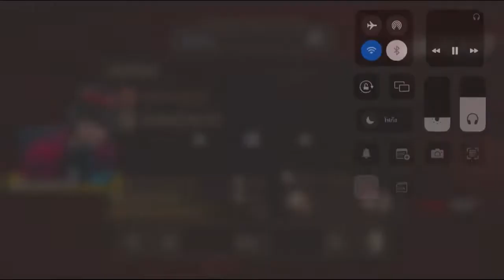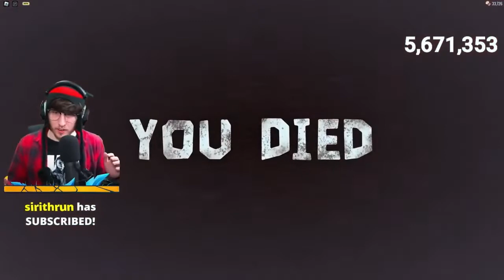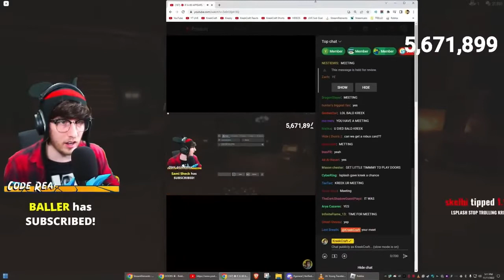Kreekcraft Gets Trolled By Doors Devs For 22 Minutes (Credit to